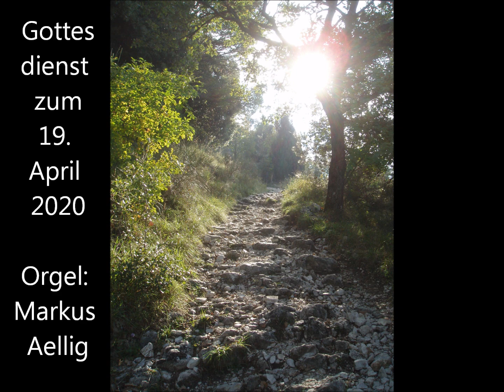Gottesdienst am Sonntag nach Ostern 19. April 2020: Gesundheit? Gesundheit!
Predigt-Gottesdienst "Was gehört alles zur Gesundheit? Wann bist du gesund?"
Musik verdankenswert von Markus Aellig zur Verfügung gestellt.

Liedtext O herrlicher Tag, o fröhliche Zeit

1. O herrlicher Tag, o fröhliche Zeit,
da Jesus lebt ohn alles Leid!
Er ist erstanden von dem Tod,
wir sind erlöst aus aller Not.
O herrlicher Tag, o fröhliche Zeit!

2. O herrlicher Tag, o fröhliche Zeit,
da wir von Sünden sind befreit!
Getilget ist nun unsre Schuld,
wir sind gerecht aus Gottes Huld.

3. O herrlicher Tag, o fröhliche Zeit!
Der Tod ist überwunden heut;
es darf uns nicht mehr vor ihm graun,
wir sind erfüllet mit Vertraun.

4. O herrlicher Tag, o fröhliche Zeit!
Die Liebe Gottes uns erfreut;
des Herren Sieg hat uns erlöst,
uns neues Leben eingeflösst.

5. O herrlicher Tag, o fröhliche Zeit!
Erhalt uns, Jesu, diese Freud,
zu sagen hier zu aller Stund
und dort einmal mit selgem Mund: